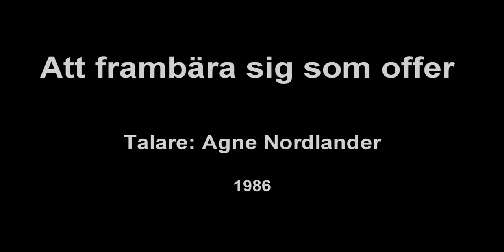Agne Nordlander - Att frambära sig som offer